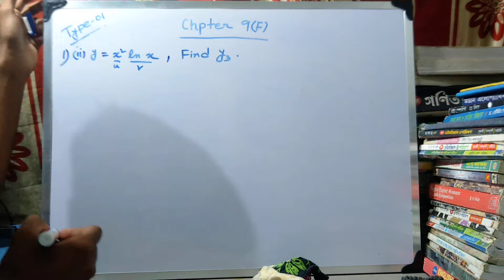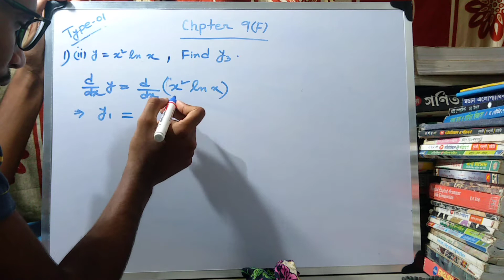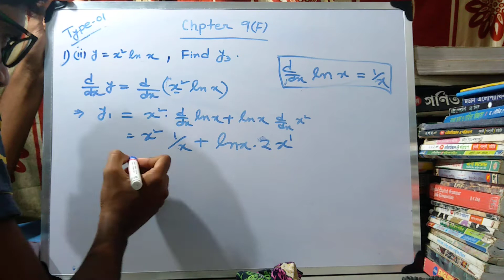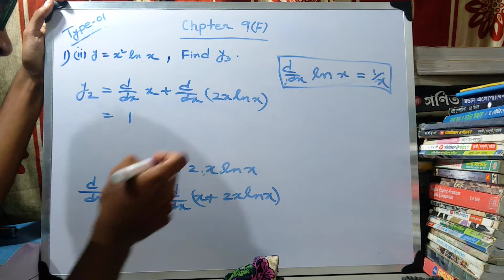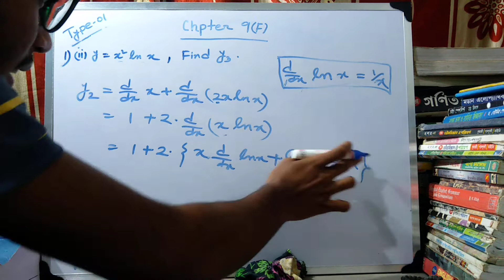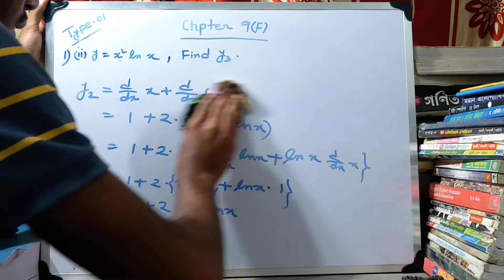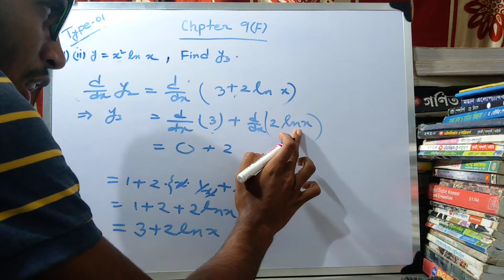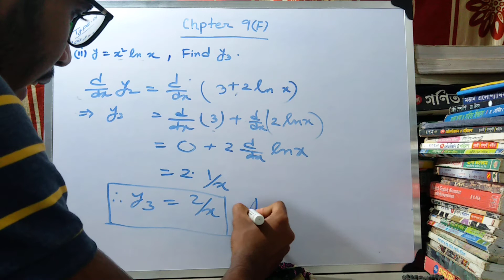chapter 9 (F) , 1.(ii) y=x^2lnx , find y3